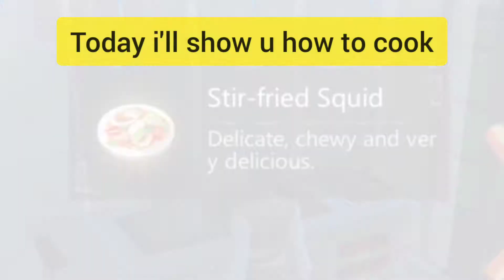UTOPIA ORIGIN : Resep Stir- Fried Squid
nob player
Sunda Empire resident
Lets be friend in game
Server PVE (103,105,106)
ID: joyie
Server PVP (102,104)
ID : snowmotion